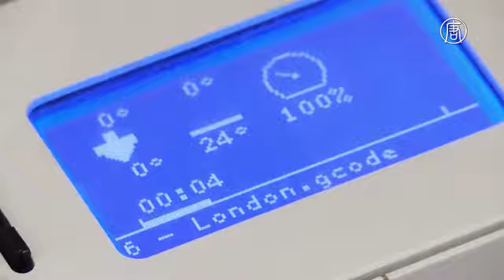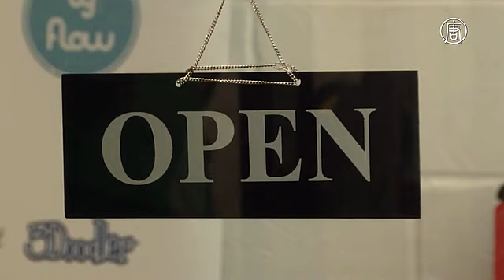В Лондоне открылся первый в мире 3D-ресторан (новости)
В Лондоне открылся первый в мире 3D-ресторан. Это заведение смело можно назвать 3D-рестораном в полном смысле этого слова. В нём всё - начиная с мебели и посуды и заканчивая едой - напечатано на 3D-принтере.

Открылся он в фешенебельном районе Лондона Шордич. Пока только временно. Как говорят его владельцы, этот ресторан - первый в своём роде в мире.

[Энтони Добрженски, сооснователь ресторана]:
«Стулья, на которых мы сидим, этот стол, нож, вилка, ложка, чашки, тарелки и даже еда, многочисленные блюда уровня ресторанов со звёздами Мишлен, - всё волшебным образом появляется вживую из принтеров».

Владельцы заведения говорят: за семь первых минут с начала онлайн-бронирования столиков все места были заказаны на три дня вперёд. Одновременно ресторан может принимать только 10 гостей.

Предлагают пока стандартное дегустационное меню из девяти блюд. Каждое спроектировано на компьютере. Стоимость ужина – 330 долларов США.

Этот десерт называется «Лондон после восьми». Он включает буквы, напечатанные с использованием пюре из маракуйи. Украшен шоколадом, мятой и взбитыми сливками.

Команда поваров не совсем обычная. Помимо шефа, она также включает дизайнера и инженера.

«Мы берём продукты и размельчаем их в блендере или даже руками. Потом помещаем в эти картриджи. Принтеры делают рисунок очень точно - так же, как когда выдавливаешь крем на торт, чтобы его украсить».

Большинство блюд подаются охлаждёнными. Многие включают специальный компонент, приготовленный из морских водорослей. Он помогает блюду сохранять форму.

Какова же эта еда на вкус?

Посетитель Педро Лагес пробует блюдо под названием «Цветок жизни». Оно включает соус гуакамоле и томаты.

[Педро Лагес, посетитель ресторана]:
«Смотришь на 3D-печать и думаешь: "Это подделка, что-то ненастоящее". Но на вкус эта еда очень приятная, на вкус она как настоящий гуакамоле и настоящие томаты. Все эти сочетания не кажутся неестественными».

В ближайшие месяцы ресторан в полном составе собирается совершить мировое турне. Он посетит такие города, как Берлин, Дубай, Сеул, Рим, Нью-Йорк и Лас-Вегас. Его основатели надеются, что в скором времени откроют стационарное заведение. Осталось только определиться - где.